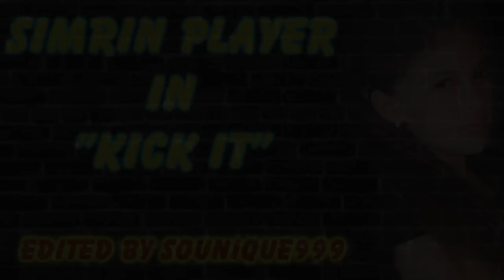Kickin It With Simrin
A video edit of Simrin Player to the song, "Kick It" performed by, Nina Martine.